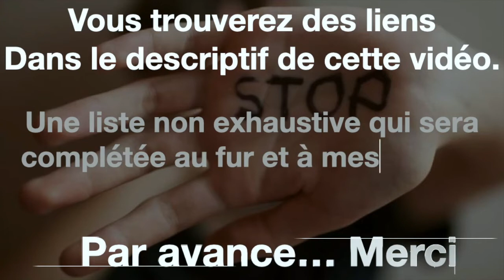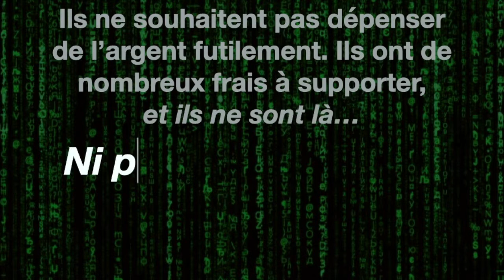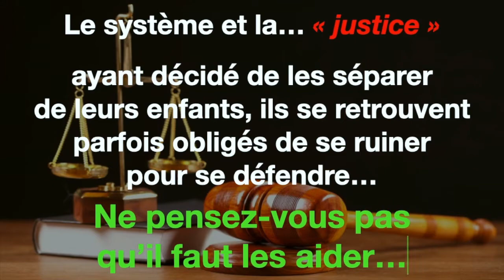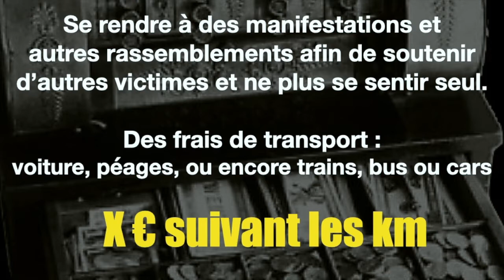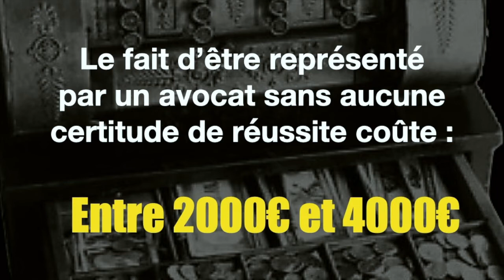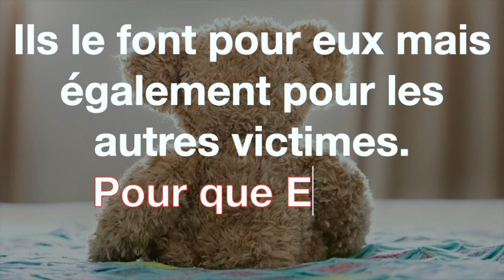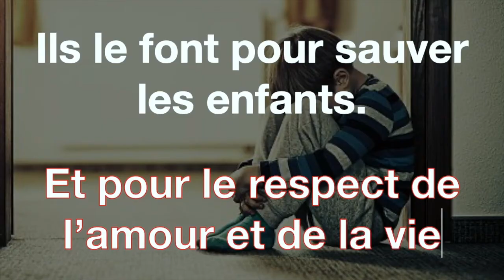Appel aux dons...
N'hésitez pas à aider les victimes... Vous pouvez les aider... Liste non exhaustive :
- Sandra Michele Josiane Douay IBAN : FR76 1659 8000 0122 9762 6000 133 BIC
FPELFR21XXX
- BENANIBA LEILA IBAN : FR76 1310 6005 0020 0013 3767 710  BIC : AGRIFRPP831
- Angélique Spilmont IBAN : FR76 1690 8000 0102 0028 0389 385

Petite précision IMPORTANTE :
Que vous appréciez ou pas les personnes dont j'ai positionné les liens m'indiffère...
TOUS les commentaires nauséeux seront supprimés !!!

Pour information :
- Tous les commentaires avec « un coeur » indique que j’ai lu votre message.
- Il arrive souvent que vos commentaires ne s'affichent plus sous les vidéos, c'est idépendant de ma volonté.
N'oubliez pas... Ensemble nous pouvons former des dunes ! Prenez soin de vous et de vos proches. A bientôt, ici ou ailleurs. Portez-vous bien.

Titre
Gülümcan
Artiste
Ahu Sağlam
Album
Köprüler
Netd Müzik Video Dijital Platform Ve Ticaret A.Ş (au nom de ADA YAYINCILIK VE MÜZİK TİC. LTD. ŞTİ.) et 11 sociétés de gestion des droits musicaux

Titre
Money (2001 Digital Remaster)
Artiste
Pink Floyd
Album
Echoes: The Best of Pink Floyd
Auteurs-compositeurs
Roger Waters
Pink Floyd (au nom de EMI); LatinAutorPerf, LatinAutor - PeerMusic, Abramus Digital, MINT_BMG, CD Baby Sync Publishing, ASCAP, ARESA et 13 sociétés de gestion des droits musicaux